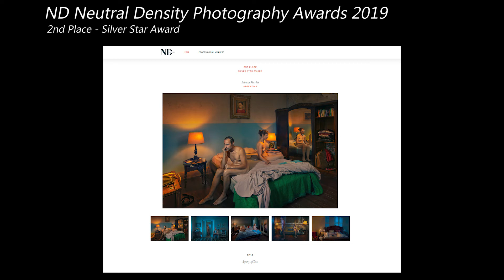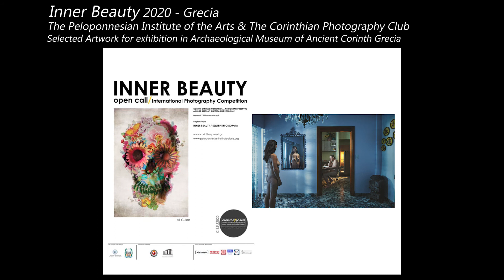The Agony of Love photo series (2019)